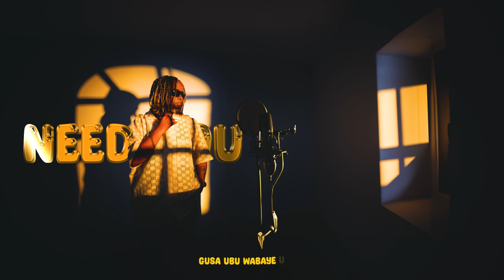Ariel Wayz - Need You/Barabizi (Official Lyric Video)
Audio: Ayo Rash
Mixing & Mastering: Bob Pro
Lyric Video: ichris
Executive Producers: Ariel Uwayezu & Eloi Mugabe